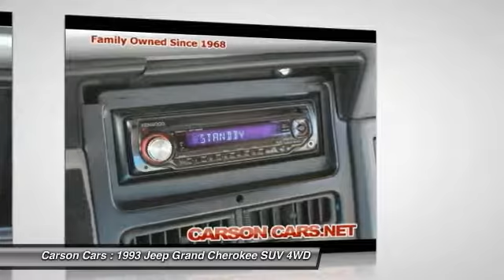1993 Jeep Grand Cherokee Lynwood WA 27592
1993 Jeep Grand Cherokee Laredo

Carson Cars
13806 Highway 99

Oldie but a goodie! Runs and drives good. Ready to be that DO EVERYTHING vehicle for you. 4wd works great. Priced to sell! Best of all this Jeep has the renowned 4.0L Inline 6 cylinder that has powered jeeps for 30+ years. This Jeep motor has the reputation of being bullet proof!. brbr Equipment Includes 4.0L I6 SMPI 12V, 4WD, 4 Speakers, ABS brakes, AM/FM radio, and Power steering. Warranty included on this vehicle!! Safety Inspected! Free service loaners for life!! Guaranteed Credit Approval with rates as low as 2.9% APR!!! brbrCarson Cars is your first choice when shopping for a quality used vehicle. We are a 2nd generation, family operated business since 1968, Don't let a few credit problems get in the way of a car loan, we finance in-house... WE ARE THE BANK!